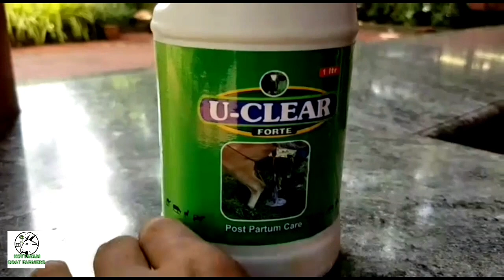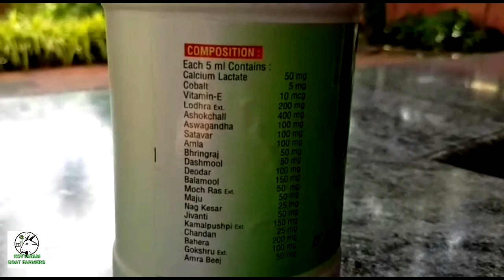അറിവുകൾ , അനുഭവങ്ങൾ ( part - 3 )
Anson vet care & jomon david. thanks to share your knowledge..